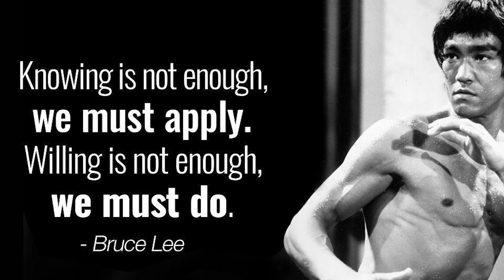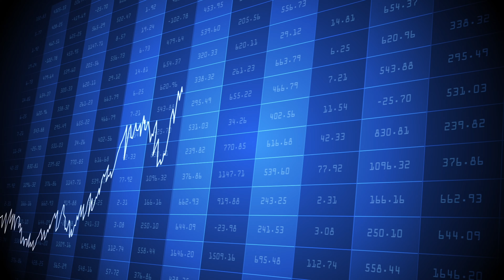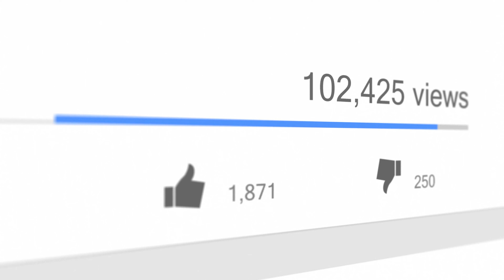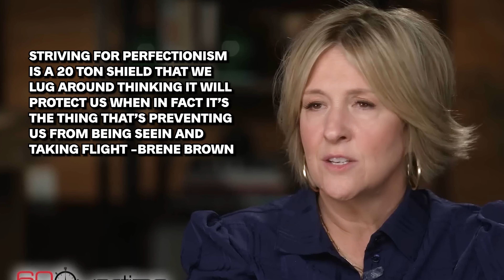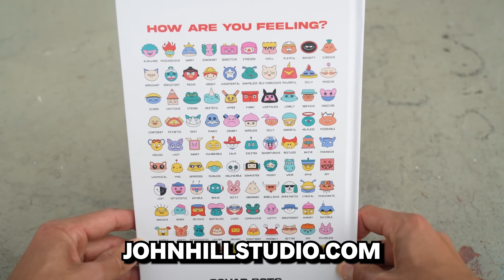5 Productivity Tips For Lazy People